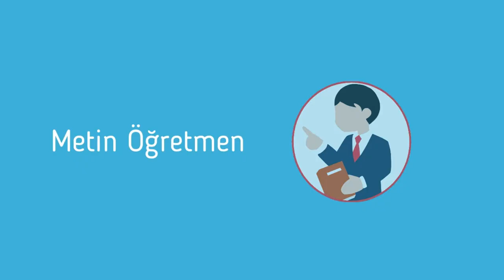BİR DÜNYA BIRAKIN Oynaya Oynaya Gelin Çocuklar ŞARKISI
Bir Dünya Bırakın Şarkısı
Oynaya Oynaya Gelin Çocuklar Şarkısı